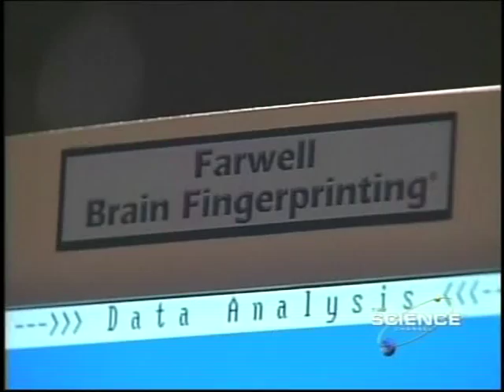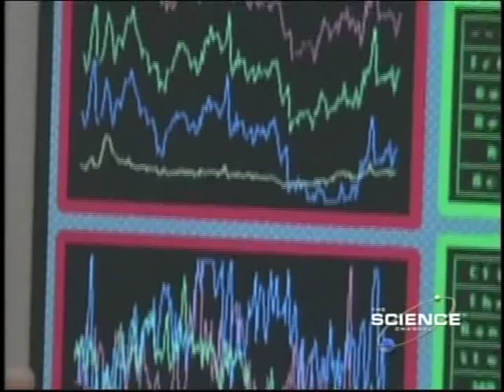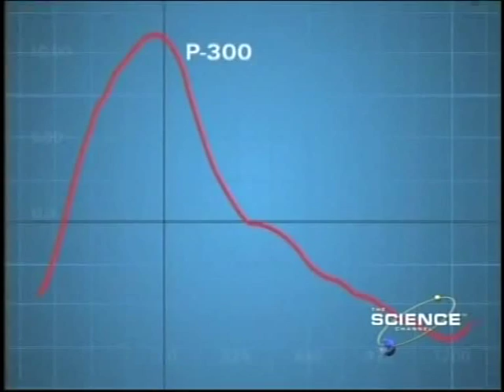Brain Fingerprinting Dr Larry Farwell On Science Channel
Dr. Larry Farwell, inventor of Brain Fingerprinting, on the Science Channel.  New technology detects criminals and terrorists.